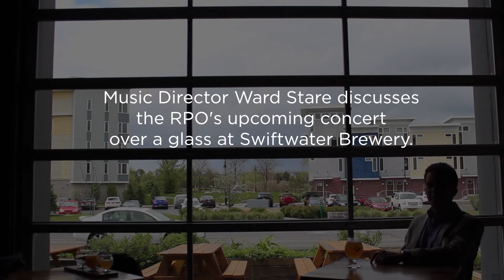Beers with a Conductor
RPO Music Director Ward Stare discusses the Season Finale concert, featuring Van Cliburn pianist Olga Kern and the Rochester Oratorio Society, over a glass at Swiftwater Brewery. Concerts are Thursday, June 2 and Saturday, June 4 Tickets start at $22!